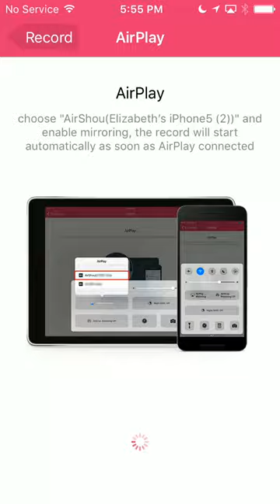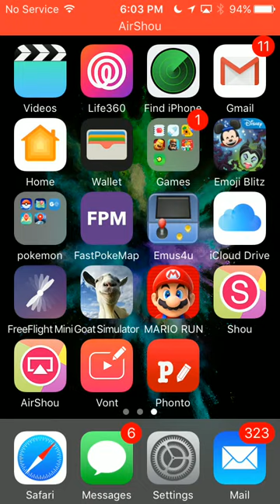working my way up